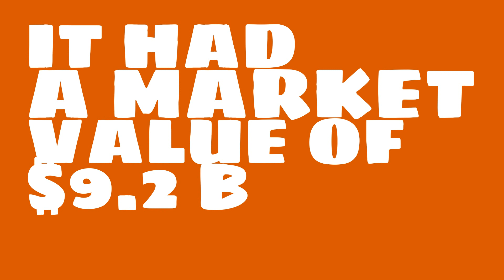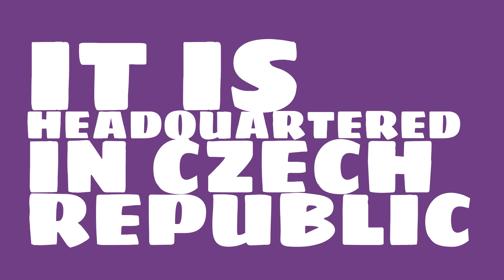What were the 2017 sales of CEZ Group?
Watch this video to learn about CEZ Group.